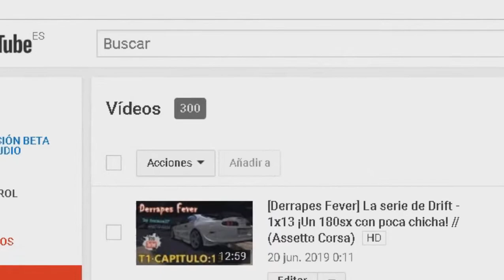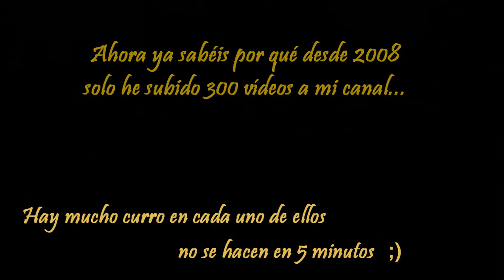*Especial 300 vídeos subidos* trameando Dousojin Touge en BMW E46 (Assetto Corsa)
-- especial 300 vídeo subidos --

He querido celebrar el llegar a la cifra de, nada mas y nada menos que 300 vídeos subidos a mi canal... "paseando" por el mod track Dousojin Touge en Assetto Corsa, con un bello BMW E46 de color blanco. ¿esperabais algo mas? hmmm.

*Link de descarga de la pista y coche en mi Discord
Motherboard: MSI - MS-7817
CPU: intel Pentium G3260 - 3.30GHz
Trj. gráfica: Sapphire AMD Radeon RX 550 - 4GB DDR5
RAM: 8GB

R* Social Club: foxman27bfe
Skype: foxman27bfe
PSN ID: foxman27
Steam: foxman27

*Ya me conocéis... un vídeo mega pro 100% real no fake 1 link mega con cuchillo a 1000º no es made in foxman27 si le faltan 2 factores fundamentales jajajajaja.